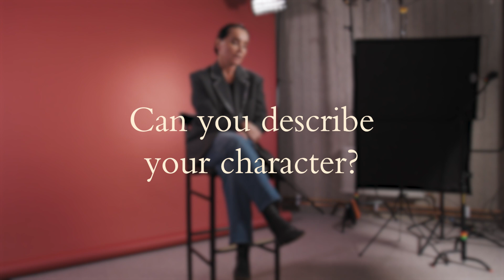Making of A Nearly Normal Family with Lo Kauppi, Alex Karlsson Tyrefors & Björn Bengtsson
Ever wondered about how characters are created, their work with speech, the character research or the untold stories from set? Join Alex Karlsson Tyrefors, Lo Kauppi, and Björn Bengtsson as they peel back the layers of A Nearly Normal Family.

The world of a seemingly perfect family shatters when a shocking murder proves that they're willing to make desperate moves to protect one another.